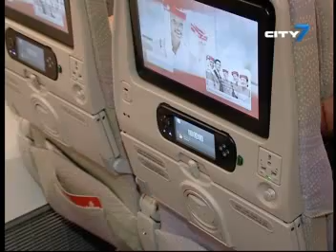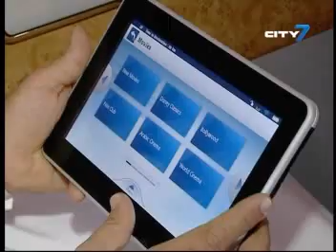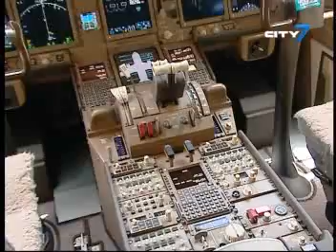City 7TV- 7 National News- Feature Report- 31 May 2012- Emirates Boeing 777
Emirates Airline revealed its latest aircraft to be added in its fleet, a Boeing 777 equipped with the latest in-flight entertainment technology.
According to company officials, this is part of their ongoing efforts to enhance the passenger's flying experience.
With the growing aviation industry expected to contribute 32 per cent to Dubai's GDP by 2020 and rising passenger traffic, they say the public can expect more such aircrafts in the coming years